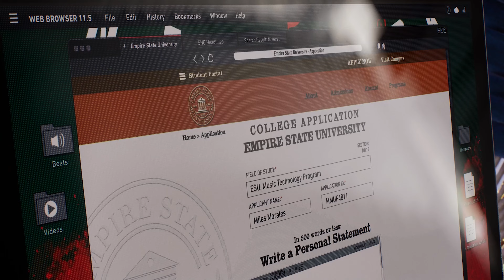SPIDER-MAN 2 STORY PT.4 - "Prisoner Transfer"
Peter and Miles assist in the transportation of Scorpion and Mister Negative from the Raft.